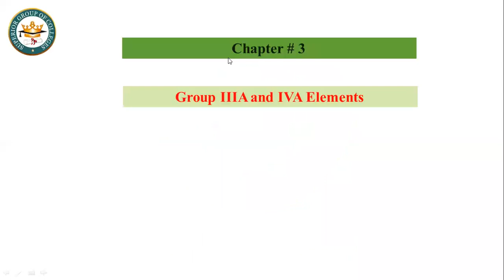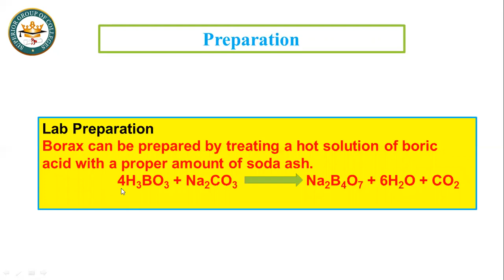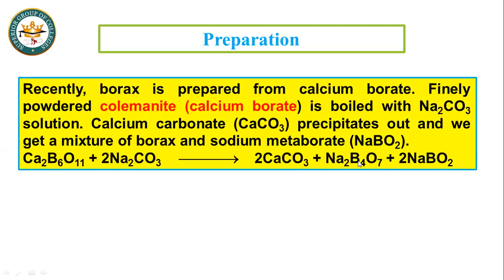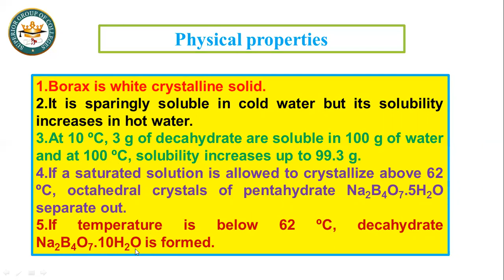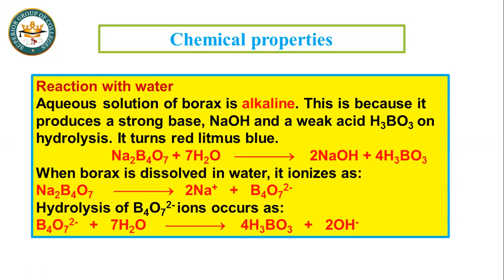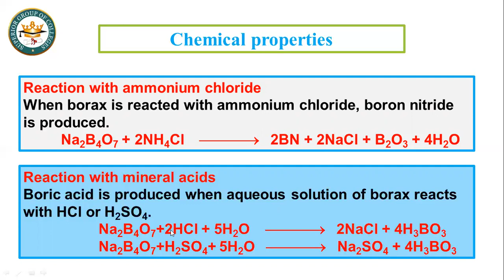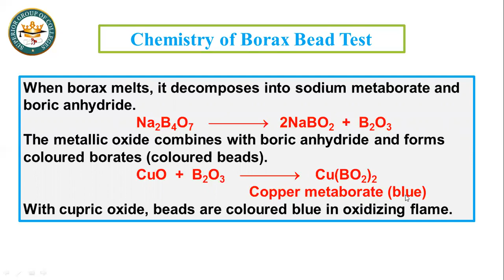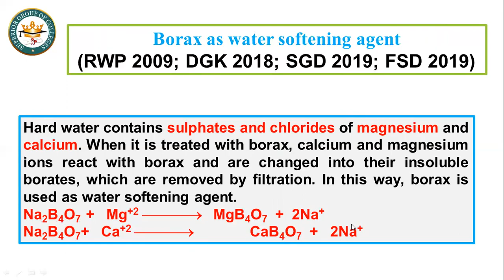Chem Book-2 || Chapter 3 || Lecture-2 || Borax || Preparation || Reactions || Applications